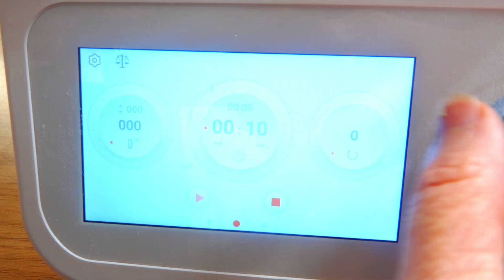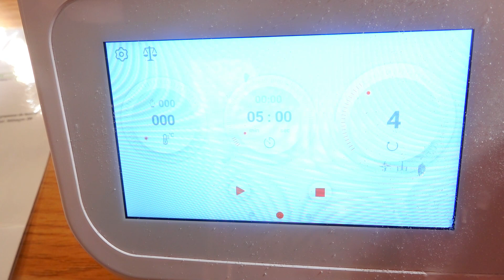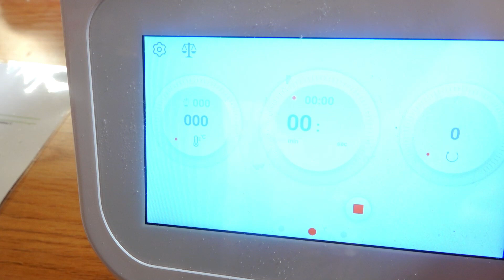GATEAU AUX FRAMBOISES FACON CRUMBLE AVEC LE COMPACT COOK PLATINUM, PRO OU ELITE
Le materiel que j'utilise pour mes vidéos :

Le  Slider Motorisé :

Ma caméra :